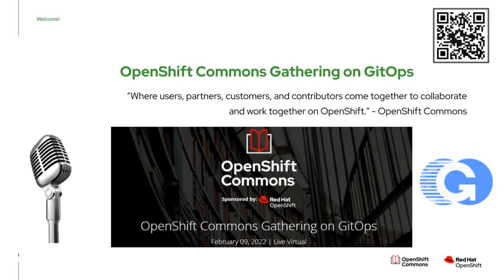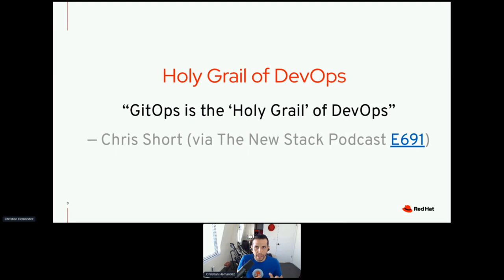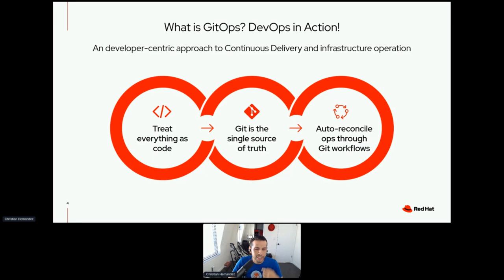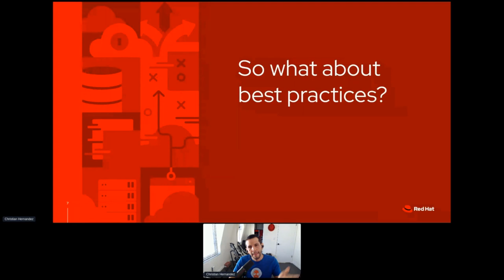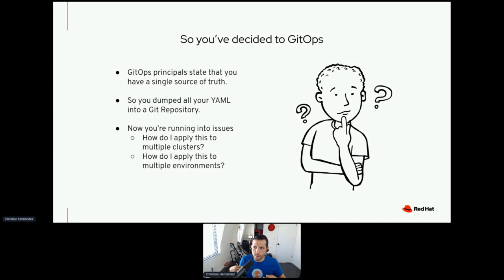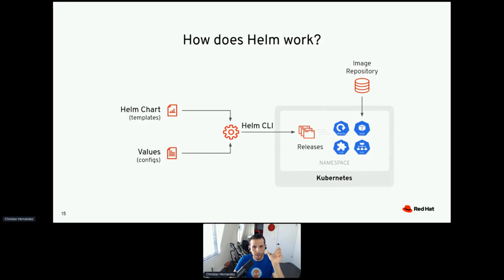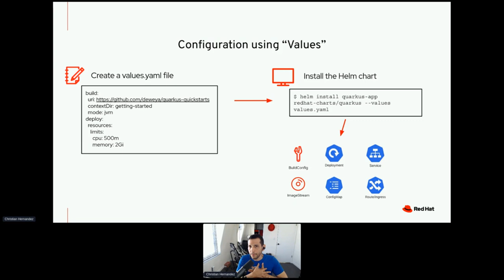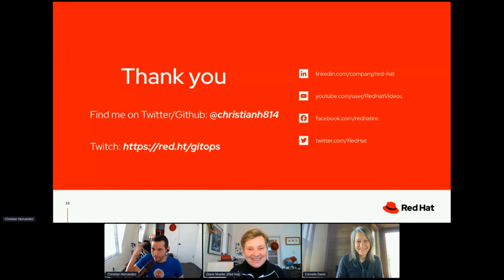Path to GitOps - Christian Hernandez (Red Hat) OpenShift Commons Gathering 2022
Path to GitOps
Speaker:  Christian Hernandez (Red Hat)